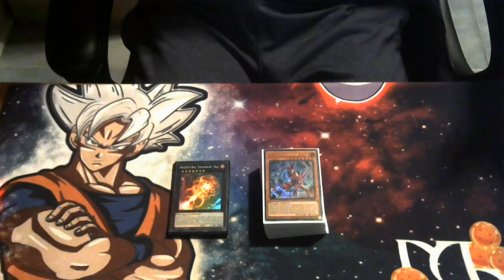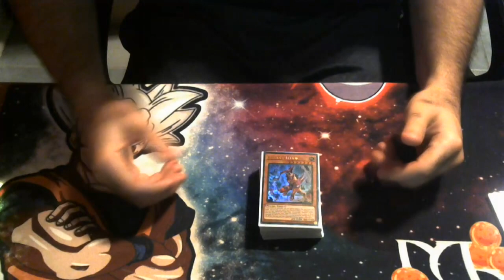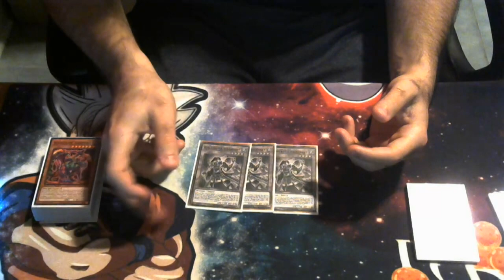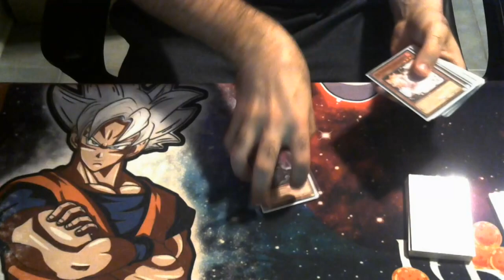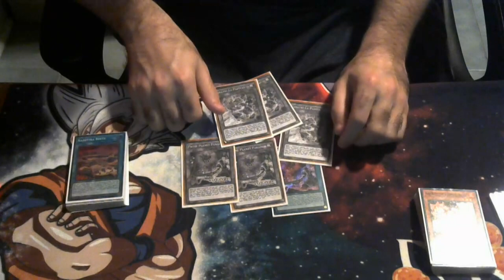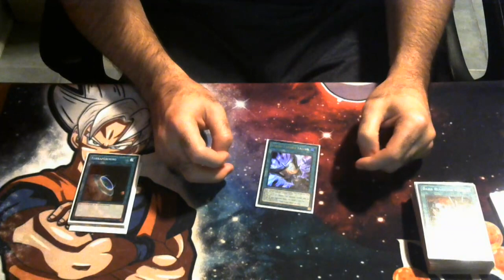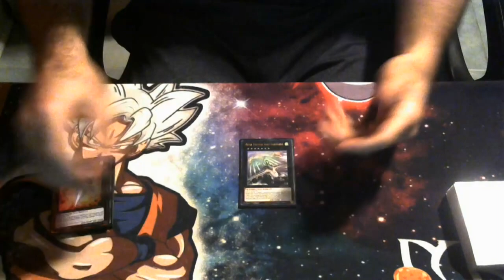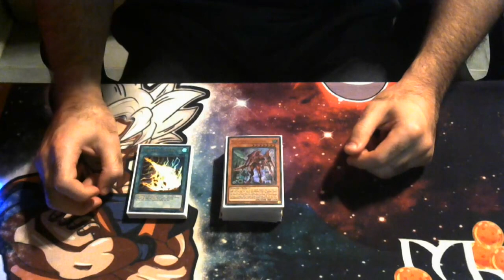THE NEXT TIER 1 DECK! Yugioh BEST Kashtira Deck Profile Feburary 2023 ban list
I'm tired of seeing all these inconsistent builds on youtube! I've been playing the deck for months so lemme show you all how it's done lol. all jokes aside lemme know what you think about this build. i have been labbing this for a few months now but i honestly feel this deck is easy to beat.
you can buy my book here: